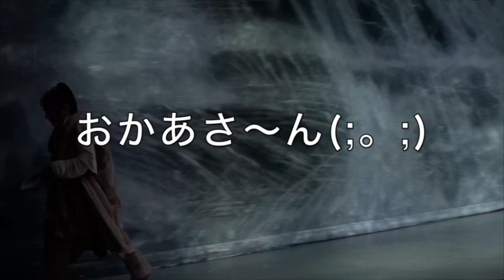【TDV NEWS】クコール劇場⑤